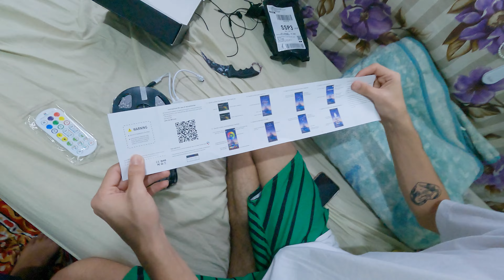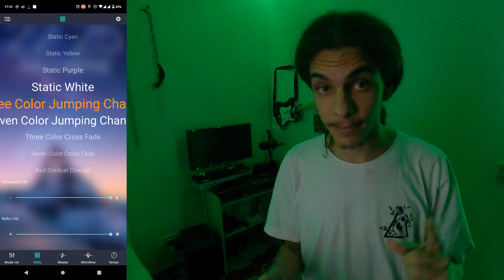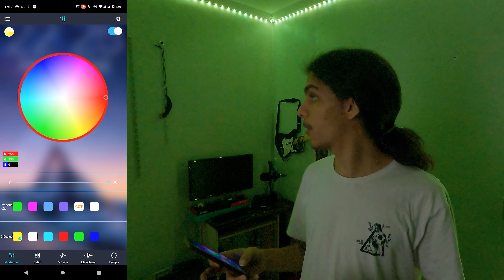ESPALHEI FITA LED NO MEU QUARTO!